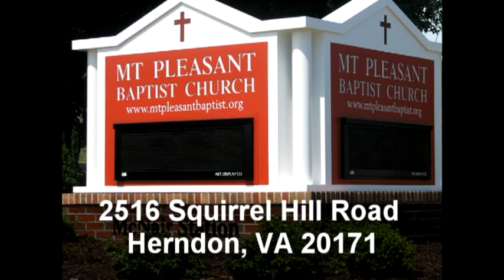Elevating Relationships with Genuine Love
Pastor Donalson concludes the series on Elevating Relationships. This message discusses "Elevating Relationships with Genuine Love." The Scriptures are 1 Corinthians 13: 4-13 and Romans 12: 9a